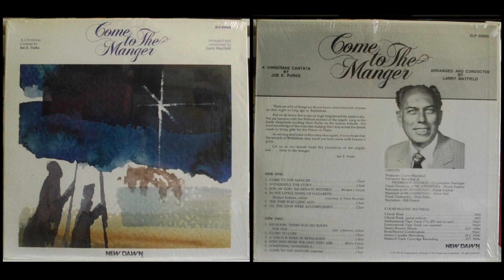7. No Room, There Was No Room for Him (Edie Lehmann- Soloist)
No Room, There Was No Room For Him
Edie Lehmann

Come to the Manger: A Christmas Cantata by Joe E. Parks
New Dawn
ZLP 3058S
1978